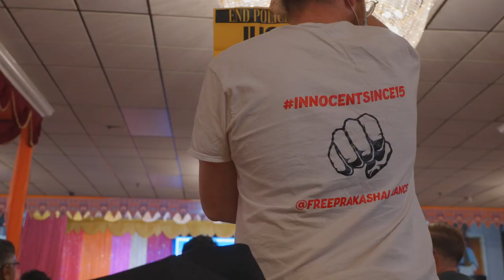Crackhead Barney Vs. Queens District Attorney Melinda Katz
Crackhead Barney disrupts an event with corrupt politician, Queens District Attorney Melinda Katz.